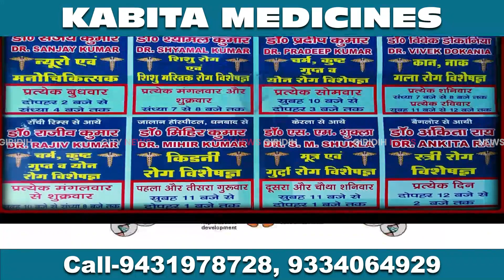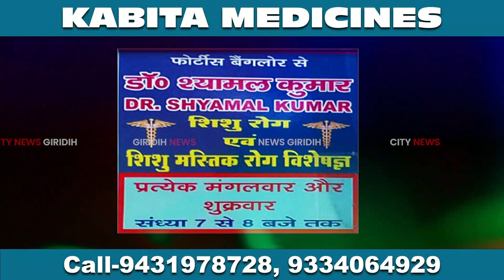Giridih राजमंदिर के दूसरा ब्रांच राजमंदिर फैशन का विधिवत उद्घाटन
कचहरी रोड शाहाबादी मार्केट के समीप राजमंदिर के दूसरा ब्रांच राजमंदिर फैशन का विधिवत उद्घाटन बुधवार को केंद्रीय शिक्षा राज्य मंत्री अन्नपूर्णा देवी ने फीता काटकर की